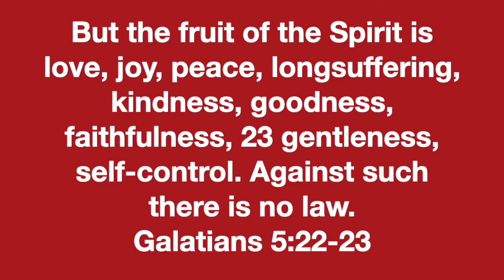Kristin Henderson - Patience - 30421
But the fruit of the Spirit is love, joy, peace, patience, kindness, goodness, faithfulness, 23 gentleness, self-control; against such things there is no law.
Galatians 5:22-23